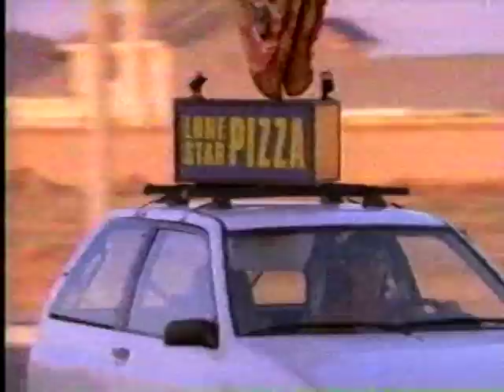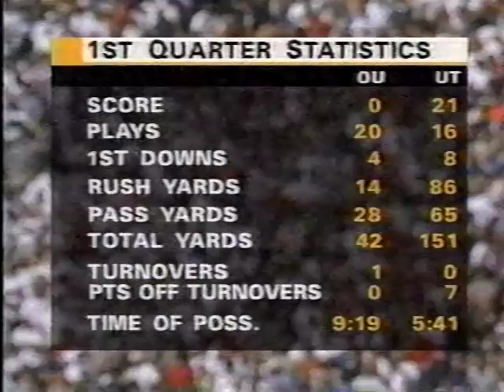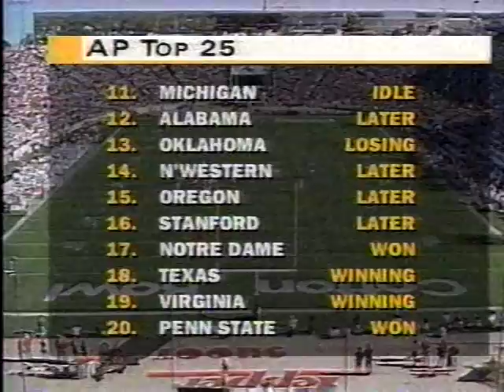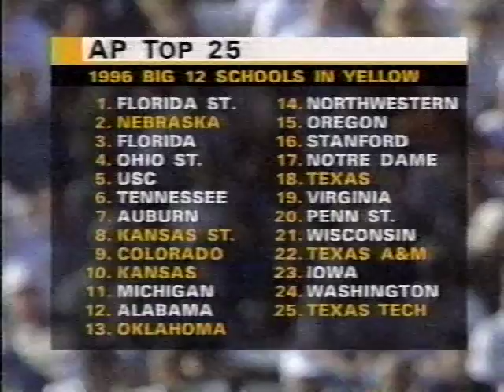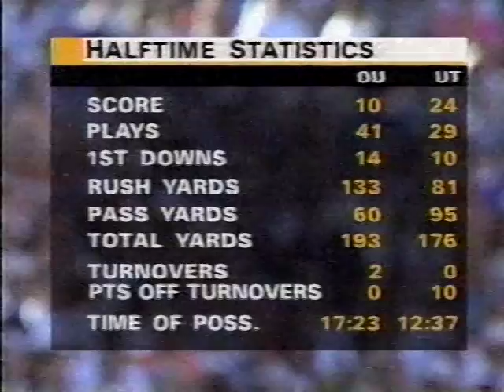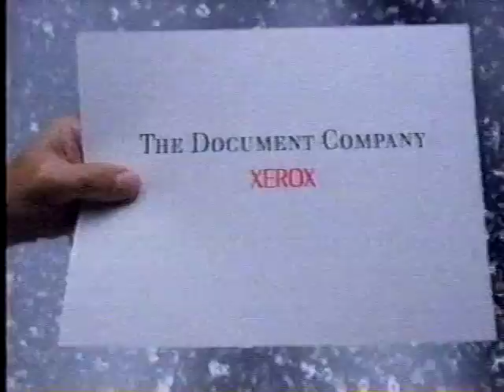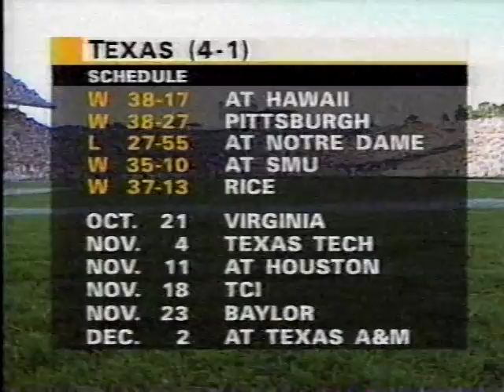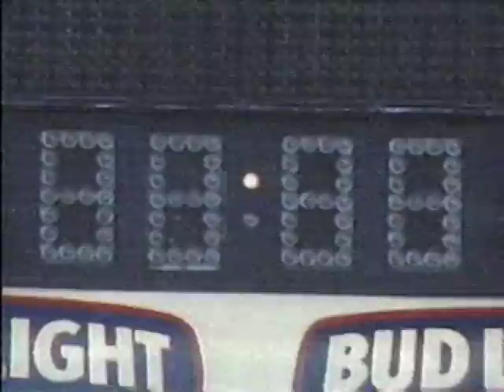1995 Oklahoma vs Texas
Oct 14, 1995. Texas battles Oklahoma to a 24-24 Tie at the Cotton Bowl in Dallas. This Broadcast is from ABC.